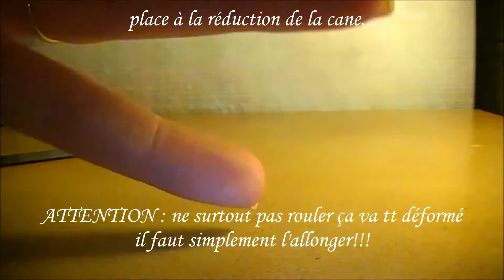[♥✿ Tuto Fimo : Cane Tigre ✿♥] ~ [♥✿ Polymer Clay Tutorial : Cane Tiger ✿♥]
☆ Une de mes bêtes préférer
Dans cette vidéo je vous présente le tuto de la cane tigre =)

Pour me montrer vos créations ou vous vous êtes inspiré de moi voici le lescreationsdeelfeine

♉ Delphine
♉ Normande

♥ Si tu a lu jusqu'au bout commente d'un simple "petite fée" en toute discrétion =)